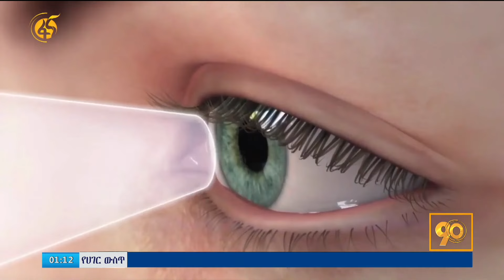የዐይን ህክምና ተደራሽነት በኢትዮጵያ